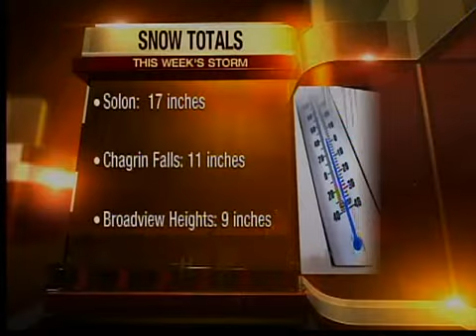Snow Wrap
Curtis Jackson reports on people digging out.